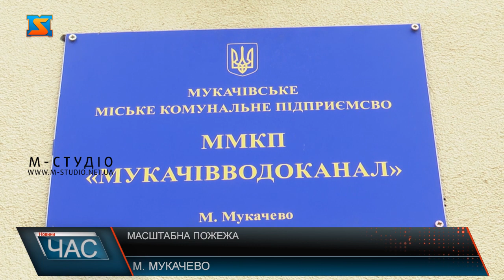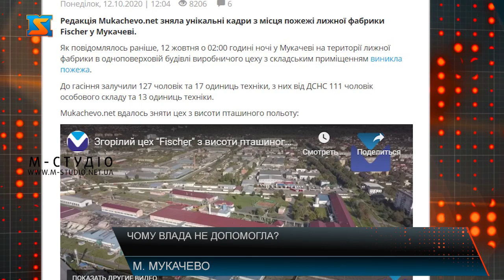Масштабна пожежа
Цієї ночі у Мукачеві горіло українсько-австрійське підприємство «Фішер-Мукачево», пожежа спалахнула у приміщенні виробничого цеху з складським приміщенням, вогонь охопив 9 тисяч квадратних метрів.
Масштабна пожежа сталася близько 2 ночі 12 жовтня, вогонь охопив українсько-австрійське підприємство «Фішер-Мукачево», що на вулиці Свято-Михайлівській у приміщенні виробничого цеху з складським приміщенням. Наразі одному з кращих місцевих підприємств, яке є найбільшим платником податків нанесені неабиякі збити.Над ліквідацією пожежі працювало майже півсотні рятувальників.
Полум’я охопило площу у 9 тисяч квадратних метрів. Вогонь вирував майже 8 годин. О 04:55 год. пожежу було локалізовано, а о 08:35 год. остаточно ліквідовано. Працювали пожежники та правоохоронці, ще по обіді.  Коли надходить сигнал про пожежу на території міста, має інформуватися водоканал, щоб наповнити резервуари водою, тому що вони є на кожному підприємстві, а води на жаль вистачає на 30-40 хвили гасіння. Забезпечити безперебійну подачу води та сприяти її підвезенню – контроль над цим має мати влада. Начальник водоканалу каже – сприяли пожежникам у гасінні.
Якщо пожежа виникла в 2 год ночі а в 5 ранку була локалізована, то виникає питання про вчасну подачв води, жителі, які живут поблизу задаются питанням : Це саботаж чи так склалася ситуація зі ставленням чиновників? Подібні речі, очевидно, потрібно передбачати на рівні міста, адже він цього залежать людські життя. У цій всій жахливій ситуації не можливо не відзначити та не подякувати вогнеборцям, яких нагадаємо працювало у цю ніч більше сотні чоловік.